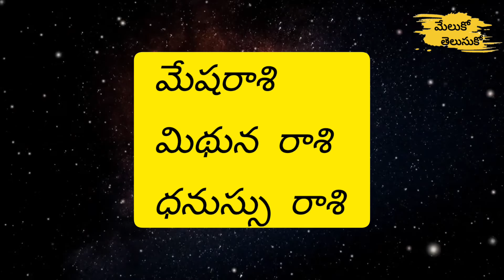tabelu ungaram | table ungaram ye finger ki pettukovaali | tabelu ungaram benefits